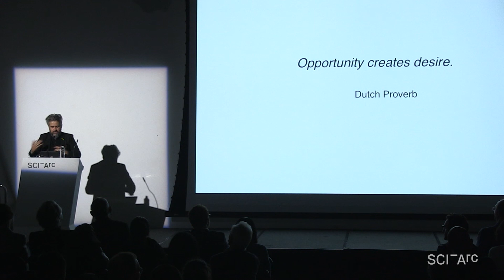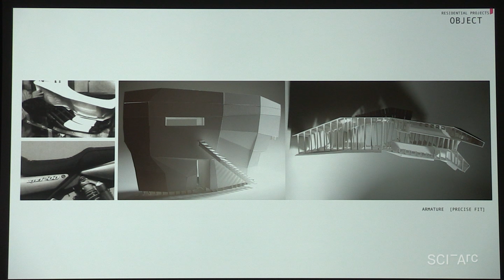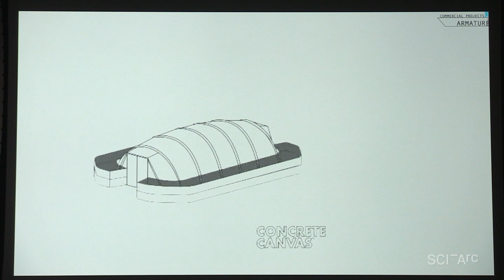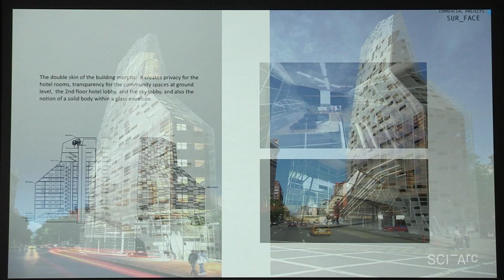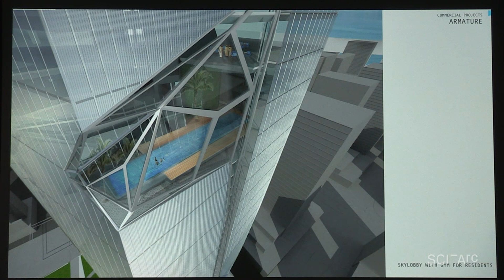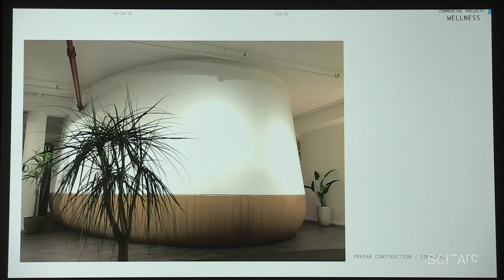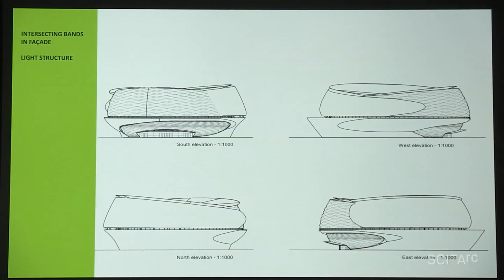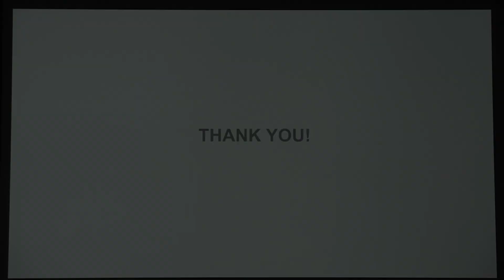Winka Dubbeldam: New solids (October 10, 2018)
Hernan Diaz Alonso introduces Winka Dubbeldam, Chair of Architecture at the University of Pennsylvania, and principal of Archi-Tectonics.

Dubbeldam proposes to discuss her work in terms of solids: not light, minimal, and thin, but full-bodied, soft, glowing and transformative. She categorizes projects in terms of a typology of solids:

•Integral solid: the Gipsy Trail House, also represented in an interactive holographic exhibition at the Taylor Gallery
•Soft solid: Siki Im pavilion for the Arnhem Fashion Biennale
•Surface solid: Ports 1961 flagship store, Shanghai
•Double solid: Soho Tower proposal
•Triple solid: 512 GW Townhouse, West Soho, NYC
•Solid/anomaly: the Blaak Tower, Rotterdam
•Ethereal solid: the Inscape meditation center pre-fab prototype
•More solids: the Grand Canal Asian Games Park, Hangzhou, featuring an indoor table tennis stadium, outdoor field hockey stadium, mall and park